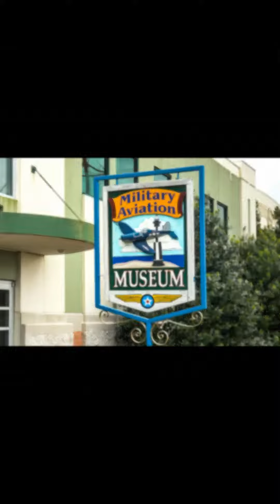Back from vacation! Here are some pics!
Back from vacation! Here are some pics and a little narration from me! Hope you enjoy!

Special Thanks:
Gam3St3rGx4
SadieCherry
Turbodog1
JaredthatAsian
AMURECA
Liscuate
All my conflicted fans! ;)